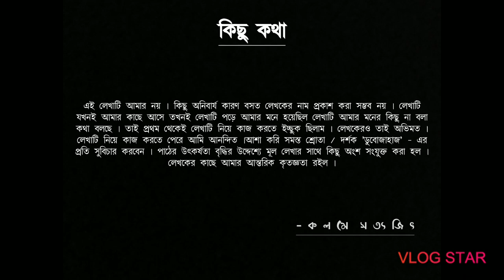ডুবোজাহাজ ( Dubojahaj ) / পাঠে সত্যজিৎ / SA BLOGS INDIA [ Bengali Poetry ]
এই লেখাটি আমার নয় । কিছু অনিবার্য কারণ বসত লেখকের নাম প্রকাশ করা সম্ভব নয় । লেখাটি যখনই আমার কাছে আসে তখনই লেখাটি পড়ে আমার মনে হয়েছিল লেখাটি আমার মনের কিছু না বলা কথা বলছে । তাই প্রথম থেকেই লেখাটি নিয়ে কাজ করতে ইচ্ছুক ছিলাম । লেখকেরও তাই অভিমত । লেখাটি নিয়ে কাজ করতে পেরে আমি আনন্দিত ।আশা করি সমস্ত শ্রোতা / দর্শক 'ডুবোজাহাজ' - এর প্রতি সুবিচার করবেন । পাঠের উৎকর্ষতা বৃদ্ধির উদ্দেশ্যে মূল লেখার সাথে কিছু অংশ সংযুক্ত করা হল । লেখকের কাছে আমার আন্তরিক কৃতজ্ঞতা রইল ।

ধন্যবাদ 🙏

3. Tik Tok :
4. আমায় প্রতিলিপিতে অনুসরণ করুনঃ
ভারতীয় ভাষায় অগুনতি রচনা পড়ুন,লিখুন এবং বন্ধুদের সাথে শেয়ার করুন,সম্পূর্ণ নিঃশুল্ক

Topics in this video :

1. SA BLOGS INDIA
2. bengali poetry background music
3. bangla kobita
4. bangla kobita abriti
5. Bengali poetry recitation
6. bengali poem
7. বাংলা কবিতা আবৃত্তি
8. bengali poetry on love
9. dubojahaj

SA BLOGS INDIA, bengali poetry background music , bangla kobita, bangla kobita abriti, lock down, Bengali poetry recitation, stay home, bengali poem, bangla kobita abritti, বাংলা কবিতা আবৃত্তি, bengali poetry on love,  blogs sa bobon,sa blogs india,sa blogspot, dubojahaj